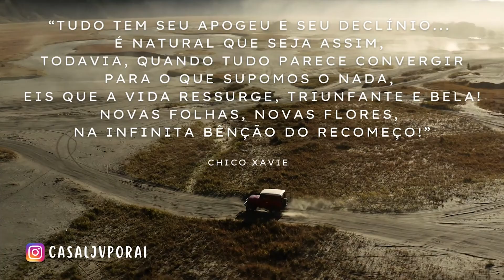CONHECENDO UMA MINERADORA DE PEDRA TURMALINA, NO MUNICÍPIO DE CONCEIÇÃO DO PARÁ, MINAS GERAIS.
A Turmalina é uma pedra natural que pode ser encontrada em várias partes do mundo.
É uma pedra formada pela mistura de diversos compostos químicos tais como Manganês, Cálcio, Alumínio, Lítio, Ferro e Magnésio.
O Brasil é uma das suas principais fontes, inclusive, a gema possui um nome especial em homenagem ao território brasileiro — a Turmalina Paraíba. que é encontrada no Nordeste.